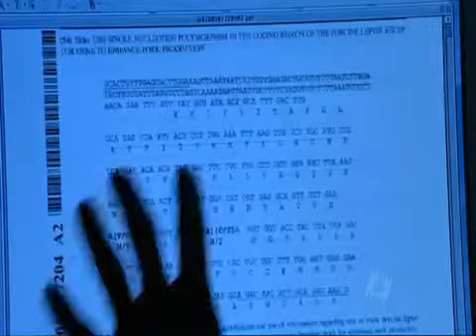Monsanto Patent Pig 5/5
Monsanto Patent Pig